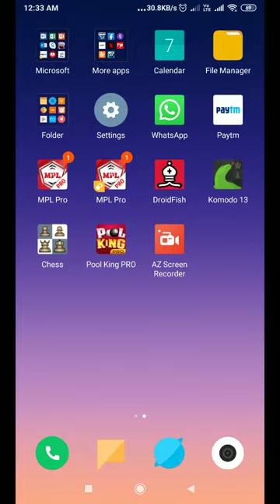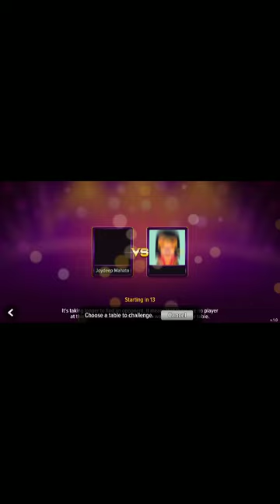POOL KING PRO.... MPL OR STICK POOL KI BAAP| see live earning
Hi,
I am Joydeep Mahato.

About this video: -IN THIS VIDEO I SHOW A NEW POOL REAL MONEY EARNING GAMES..
THE NAME OF THE GAME IS POOLKINGPRO
DOWNLOAD THIS GAME TO EARN FIRST.
YE GAME NEW HAI JYADA LOGO KO PATA NI HAI ISILIYE AGAR TUM ABHI DOWNLOAD KARTE HO TO ISS KI TIPS AND TRICKS TUMKO SABSE PEHLE MILEGA..
POOL KING PRO APP LINK:-
Play 8 Ball pool games with the Pool King mobile app.